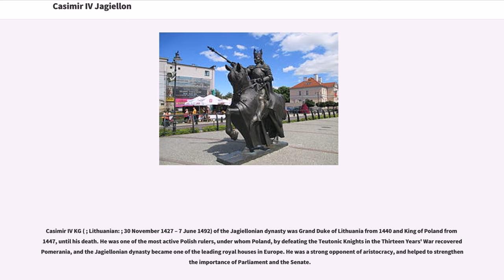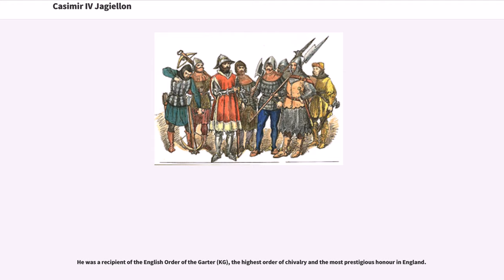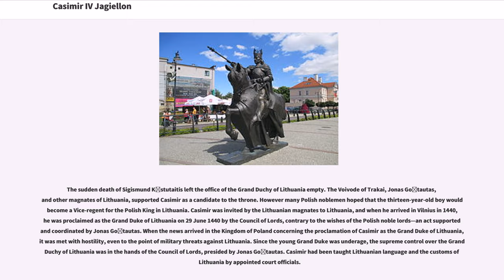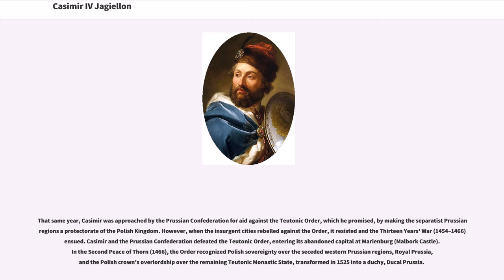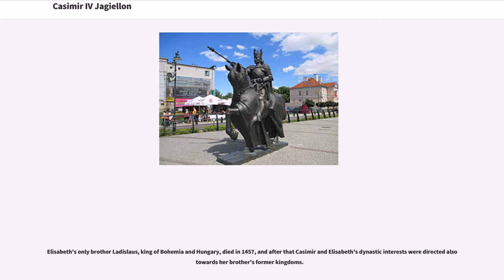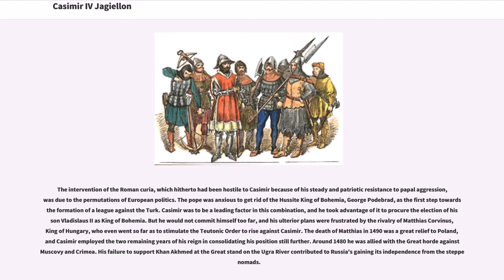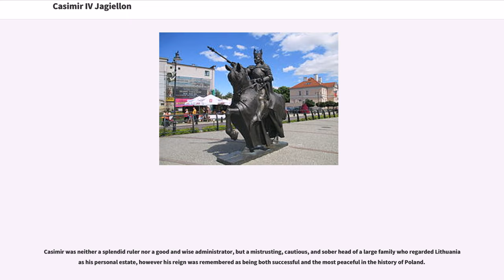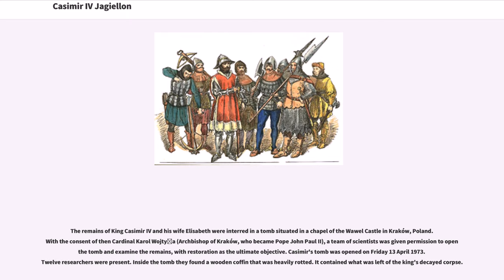Casimir IV Jagiellon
Casimir IV KG ( ; Lithuanian: ; 30 November 1427 – 7 June 1492) of the Jagiellonian dynasty was Grand Duke of Lithuania from 1440 and King of Poland from 1447, until his death. He was one of the most active Polish rulers, under whom Poland, by defeating the Teutonic Knights in the Thirteen Years' War recovered Pomerania, and the Jagiellonian dynasty became one of the leading royal houses in Europe. He was a strong opponent of aristocracy, and helped to strengthen the importance of Parliament and the Senate.

The great triumph of his reign was bringing Prussia under Polish rule. The long and brilliant rule of Casimir corresponded to the age of “new monarchies” in western Europe. By the 15th century Poland had narrowed the distance separating it from western Europe and become a significant factor in international relations. The demand for raw materials and semi-finished goods stimulated trade, producing a positive balance, and contributed to the growth of crafts and mining in the entire country.

He was a recipient of the English Order of the Garter (KG), the highest order of chivalry and the most prestigious honour in England.

Casimir Jagiellon was the third and youngest son of King Władysław II Jagiełło and his fourth wife, Sophia of Halshany. His father was already 65 at the time of Casimir’s birth, and his brother Władysław III, three years his senior, was expected to become king before his majority. Strangely, little was done for his education; he was never taught Latin, nor was he trained for the responsibilities of office, despite the fact he was the only brother of the rightful sovereign. He often relied on his instinct and feelings and ...